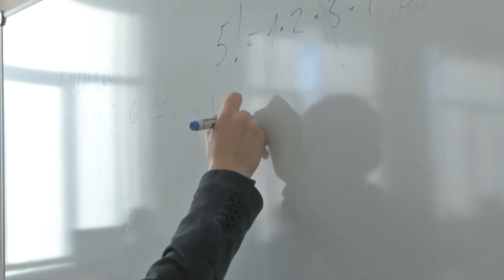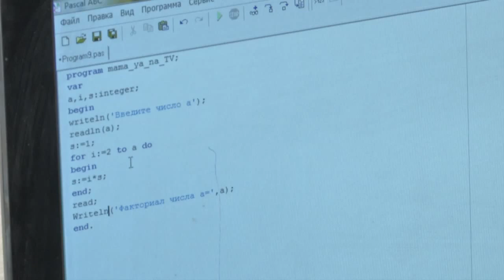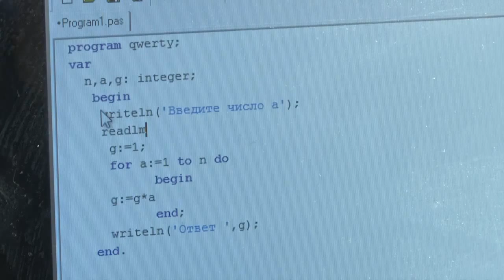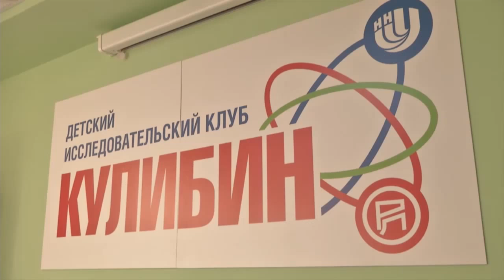Университетская школа ННГУ им. Н. И. Лобачевского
Вот уже полгода в школе №113 существуют университетские классы. С учащимися занимаются преподаватели ННГУ им. Н. И. Лобачевского. Благодаря углубленному изучению профильных предметов дети выбирают свою будущую специальность, готовятся к поступлению в ВУЗ.